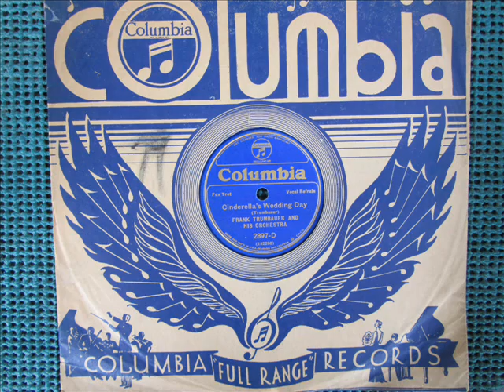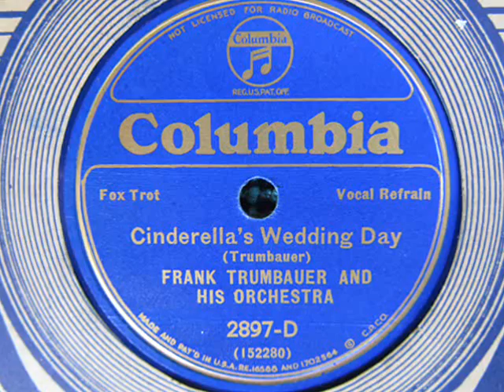"Cinderella's Wedding Day" Frank Trumbauer and His Orchestra 1932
Recorded in New York, October 17, 1932.  Vocal by Leroy Buck.